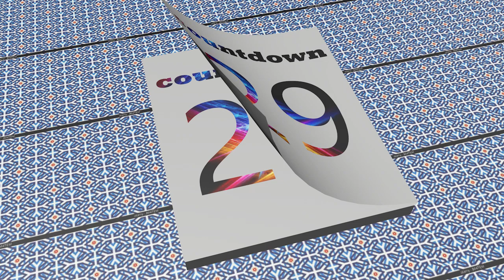clock timer autumn leavers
As a man lives, so shall he die